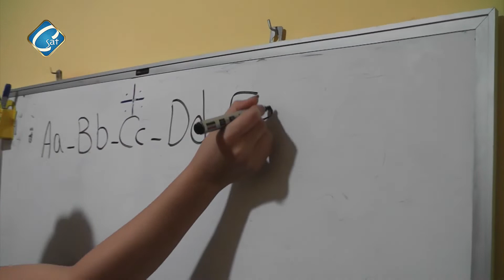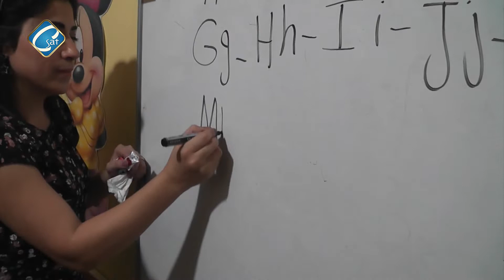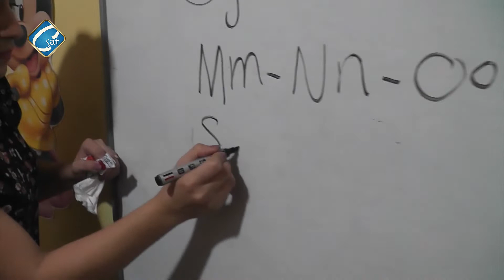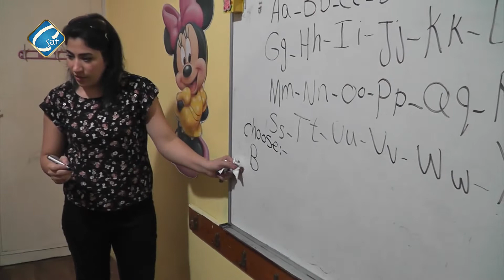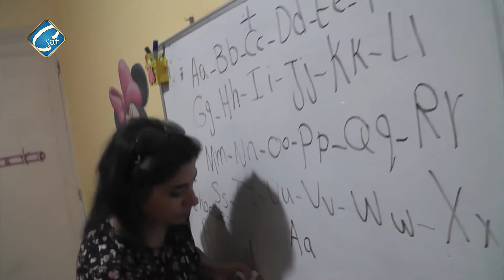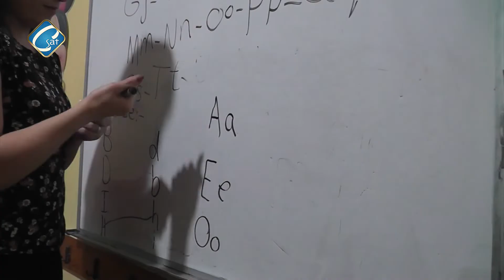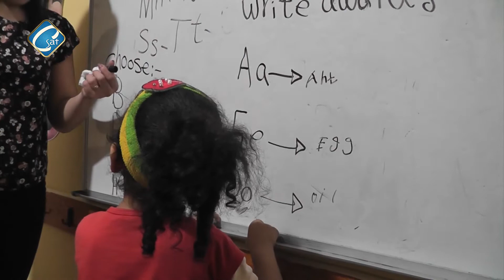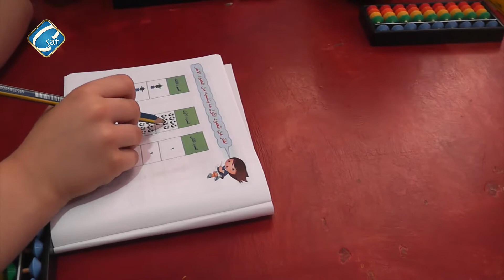توي اند جوي حلقة 99 حضانة سان جورج جزء 4